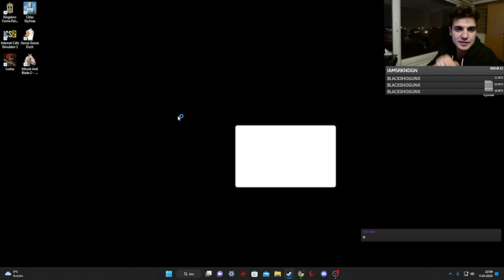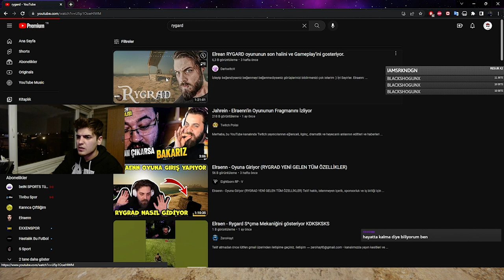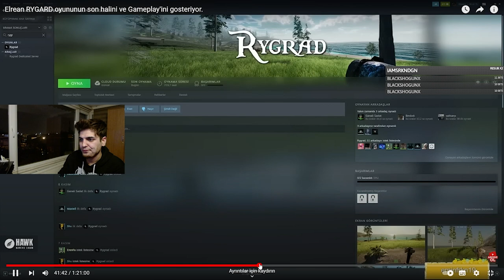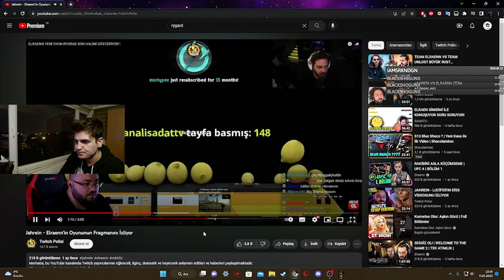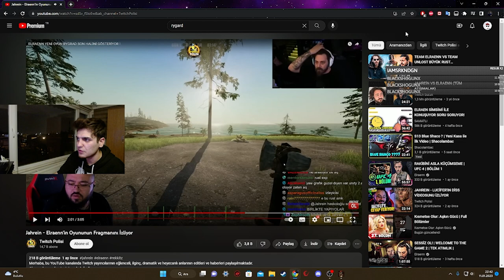EFSANE DOĞUYOR ! l LUDUS l BÖLÜM #1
Spartacus izleyenlerin bileceği Batiatus dedemin hanesini yeniden ayağa kaldırıyoruz bu seride. Gladyatör savaş simülasyonu ve tabiki gırgır şamata :D
İyi Seyirler...